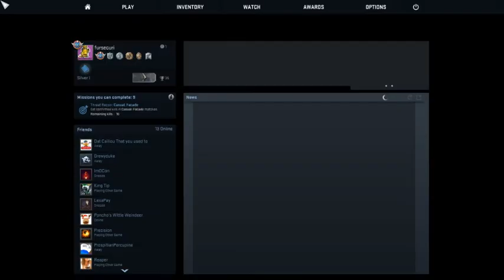CS:GO w/ Noobs Highlights on Facade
These are my highlights from a match with Scottishgamer on facade. Sorry for being kind of quiet, allergies are killing me right now